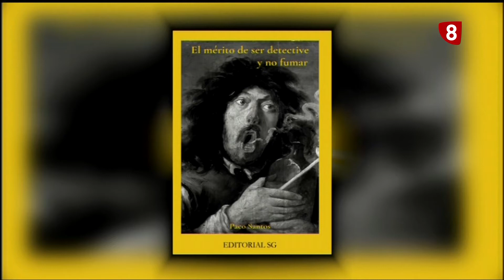Paco Santos presenta su libro, Mérito de ser detective y no fumar